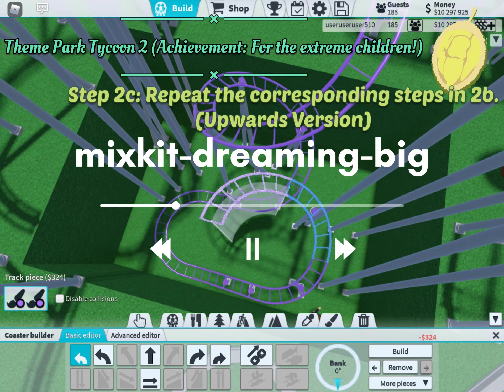TPT2 How to get ‘For the extreme children!’ Achievement? | Theme Park Tycoon 2 | Simple Tutorial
Welcome to this episode of our YouTube channel!
This video will guide you how to unlock ‘For the extreme children!’ Achievement.

Target of this video:
‘For the extreme children!’ Achievement

Item will be unlocked:
Cannon (In-game Price): $2,500

Special Thanks: mixkit.co
  Background Music (2 BGMs):
1) mixkit-hollidays-690
2) mixkit-dreaming-big-31

Please be reminded that there’s an artificial error (from 01:00
until 02:08).
It should be “Step 2b: You have to make the Junior Coaster
down till 2m (utilise *down* turns essentially).”

Thank you very much for watching this tutorial.
I hope you will achieve this easily.

Timecodes:
00:00 Dig a large underground hole.
00:28 Build a Junior Coaster (Up+Down)
03:30 Unlocked!

Recorded Date: 17-Aug.

Copyright Reserved ©